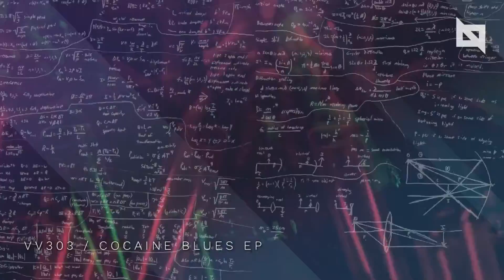VV303 - Cocaine Blues (Official Music Video)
Out on this day ! OFICIAL MUSCIC VIDEO
VV303 - Cocaine Blues EP
Now on Nu Body Records !

Taken from the Cocaine Blues EP
released on the "Nu Body Records" label
REMIXES BY
Ethan Fawkes / Caffetin" / Son Of Chaos/
Now In all digital music stores

Composed And Produced By: Steve Deconinck
and broadcasting prohibited. Made in Belgium.